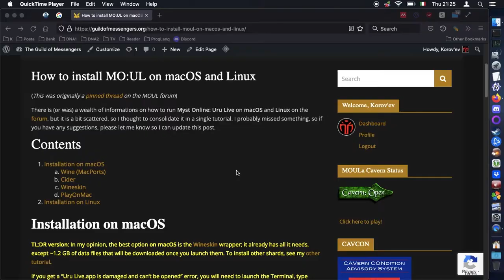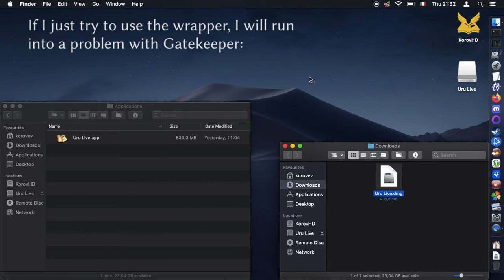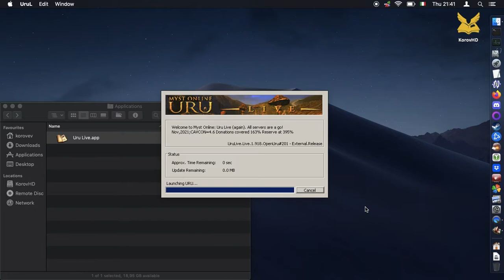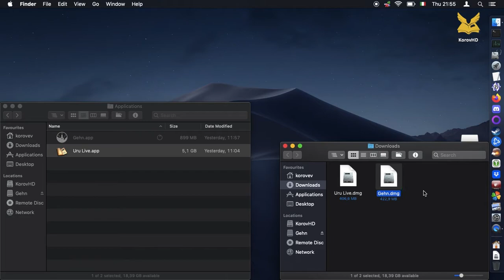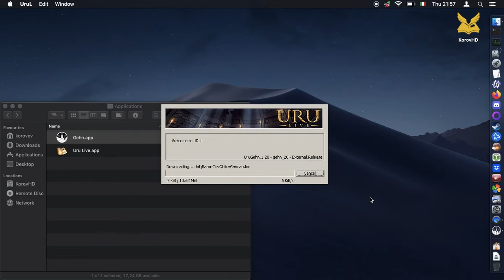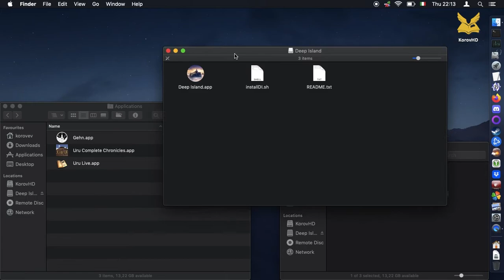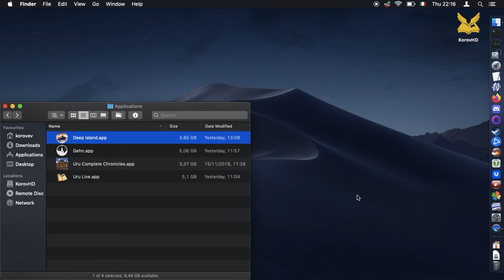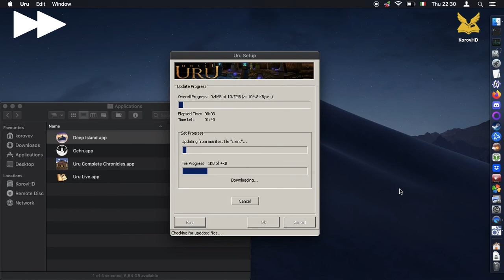Testing my macOS Uru wrappers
Here I go through the process of installing some of my wrappers, with a few tips and tricks.

Thanks to dgelessus for the xattr trick. I’m skipping the dmg verification, you probably shouldn’t ;) Also, I didn’t allow the use of the microphone, but that’s actually needed by the audio chat; you can always enable/disable the option from the system preferences.

The test was run on macOS Mojave; at the time of filming I didn’t have a Catalina or higher Mac to test on, but I got reports that the wrappers should work on the latest versions – which is precisely the intent of the wrappers!

All the wrappers use WS11WineCX21.1.0 / 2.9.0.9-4, and are made using Gcenx’s Wineskin port

Timestamps:
0:00 — Myst Online: Uru Live
3:52 — Gehn shard
6:11 — Deep Island shard

Soundtrack:
* Waltz of the Flowers (by Tchaikovsky) by Tchaikovsky
* Les Toreadors from Carmen (by Bizet) by Bizet